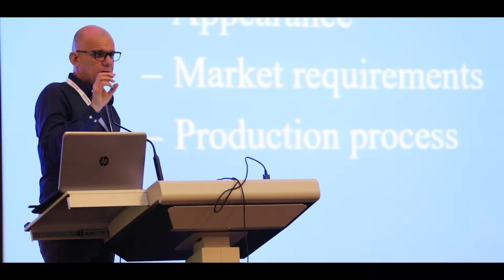Artat second academy